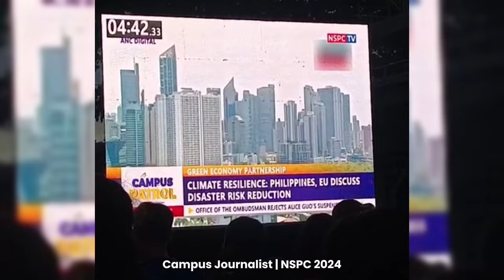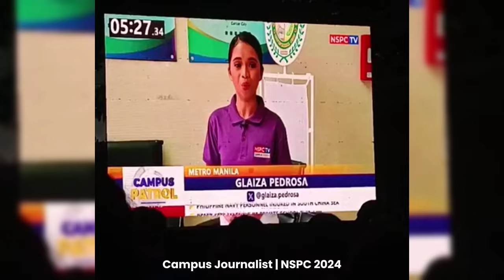NSPC 2024 TV BROADCASTING ENGLISH - REGION VIII (Eastern Visayas)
✒️ For those who'd like to share their videos or audio clips of their past broadcasts such as TV or Radio Broadcasting simulations, kindly message our Facebook Page: Campus Journalist

↳ 𝙦 :: are you a professional journalist?
  𝙖 :: no

↳ 𝙦 :: are you a student journalist?
  𝙖 :: yes

This video contains content that is not owned by me.

If you are the rightful copyright owner of any material used in this video and wish for it to be removed, or if you require any adjustments to the attribution, please contact me directly and I will address the issue promptly.